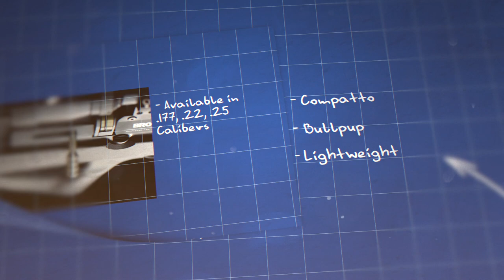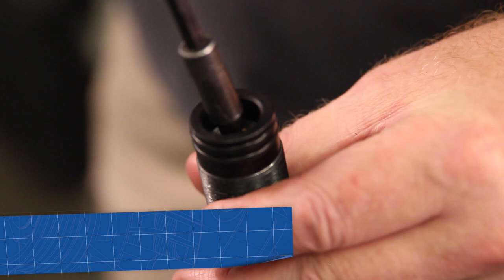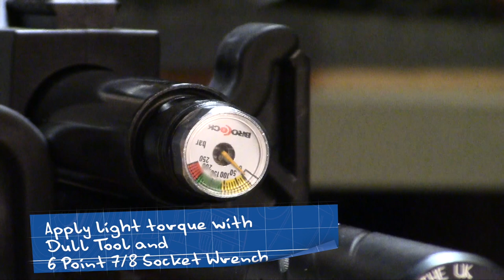Brocock Compatto Inlet Valve Repair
In this episode of our repair series, we show you how to take apart the fill valve on your Brocock Compatto to replace the seals and service your airgun should the need arise.

The Compatto is an exceptionally well made semi-bullpup airgun based on new technology from a company that has been building airguns for many decades.